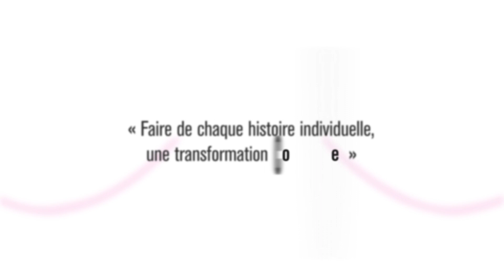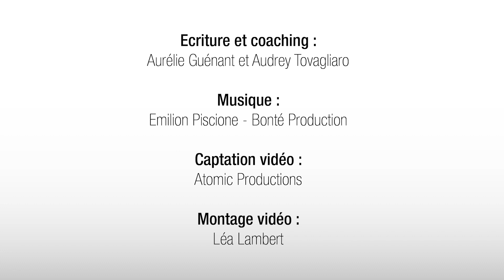Regards Croisés by Transtech - Nathalie Capitaine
A l'occasion de la 15ème édition d'I'NOV PRO, le 19 octobre 2023,  Aurélie Guénant et Julie Baraké - Directrice de Transtech - vous proposent les Regards Croisés by Transtech. 4 talks inédits revenant sur les parcours de vie de 4 entrepreneurs innovants, et répondant aux questions profondes que les entrepreneurs se posent : "Cap ou pas cap ? J'y vais ou j'y vais pas ?"

NATHALIE CAPITAINE - fondatrice Mostiglass
“CAP… D’avoir des idées et s’entourer pour les réaliser.”

Ecriture et coaching : Aurélie Guénant et Audrey Tovagliaro
Captation Vidéo : Atomic Productions
Montage Vidéo : Léa Lambert